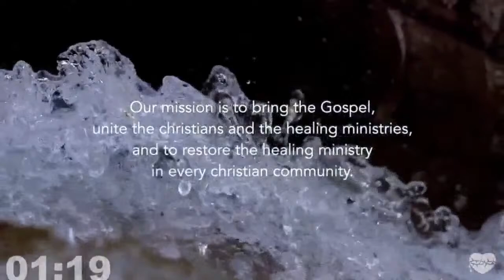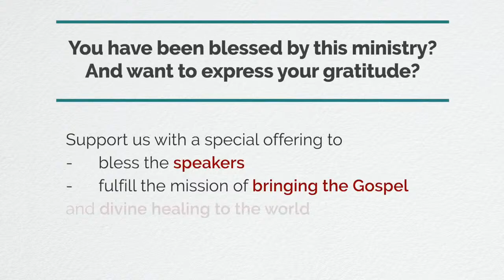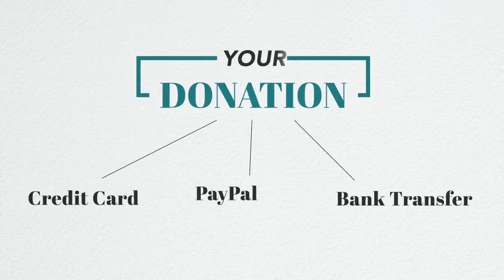Hope & Healing with Jean-Luc Trachsel, special guest Tim Hall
Hope & Healing is your new weekly show hosted by Jean-Luc Trachsel and a special Guest Tim Hall. The Good News will be shared and we will pray for the sick !